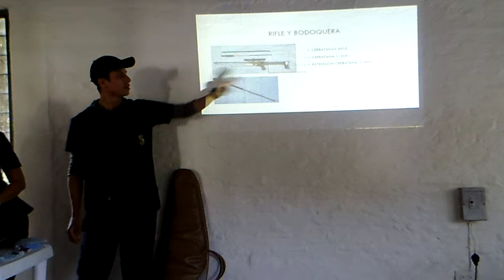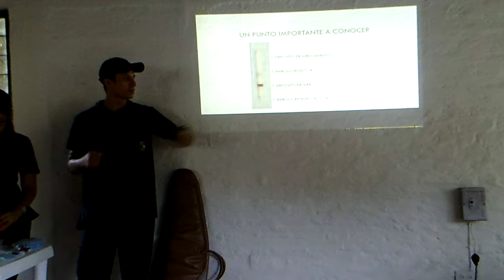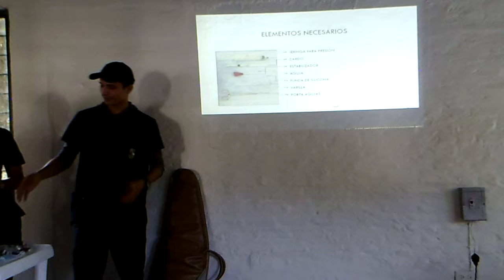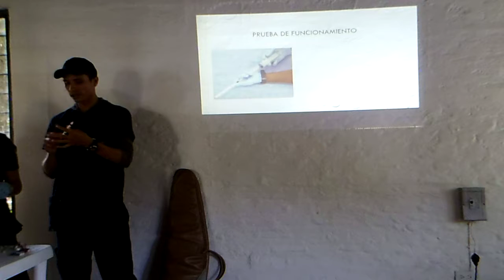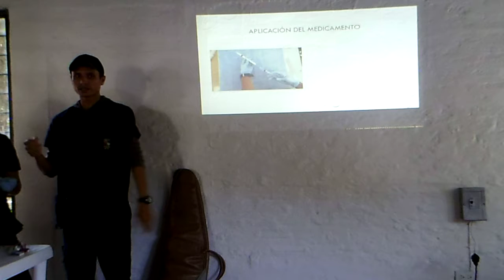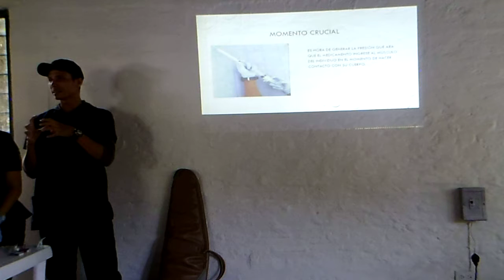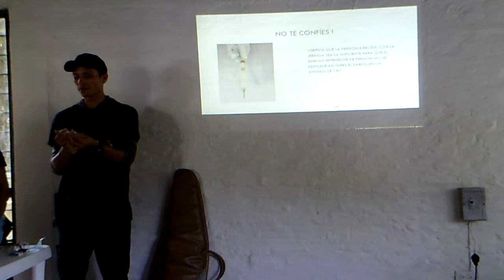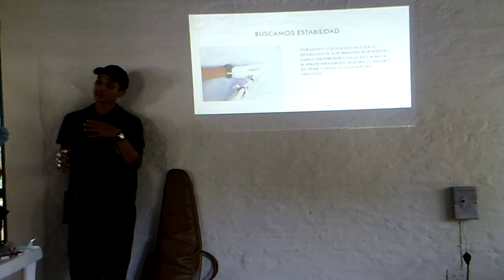Manejo de emergencias de clinica, de rifle y armado de dardos 2